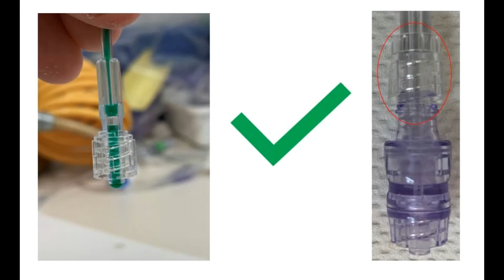Nexus Medical Helpful Hints for Purging Extension Set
This video demonstrates how to purge medications to ensure that they do not pool in the collar of extension sets prior to needleless connection to the male luer.